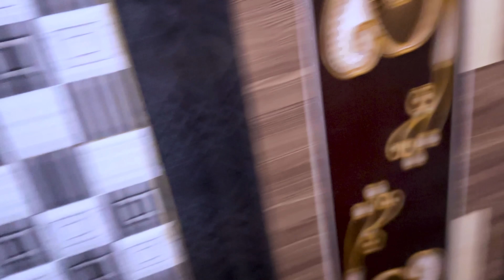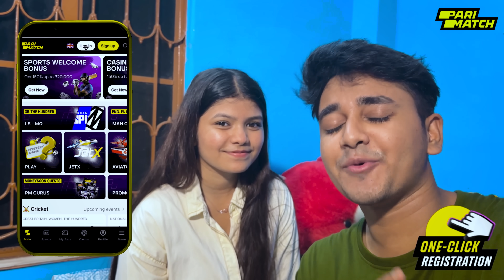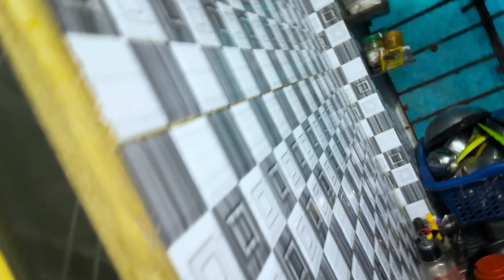দীপের গোঁফ 🥸 কেটে দিলাম || Prank on Deep 🤫 || it’s DeepGungun